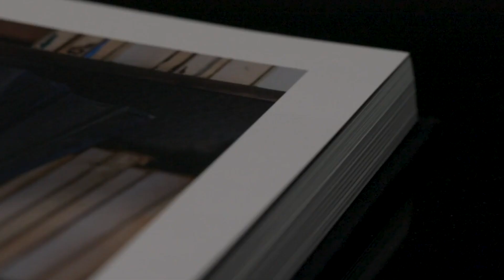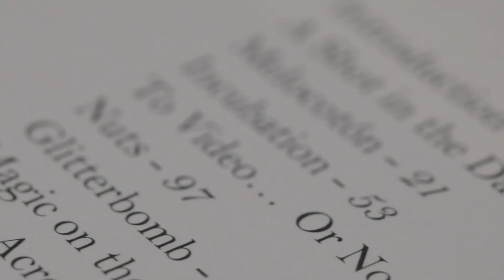The Darkest Corners by Ben Hart (Trailer)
England's Ben Hart has burst onto the scene with an impressive finals-showing on Britain's Got Talent, sold-out theater tours across the UK, and a sold-out run at the Edinburgh Fringe Festival. Now he has released his debut collection of original magic, The Darkest Corners. The book is filled with creativity and wisdom, earned from hundreds of performances.

You'll learn Hart's signature piece, in which a signed silk appears in a peach. You'll learn a trick with a real Venus Flytrap, and the best lottery prediction we've ever encountered. You'll learn several effects you can perform... over the radio. And you'll learn how to make an egg appear from a scrap of paper.

More than the tricks, there is real knowledge in this book tucked away in essays and personal statements. Ben gives advice on how to structure and develop a stage show, and how to use camera projection not only to present magic in a large theater, but to take advantage of the blind spots you choose not to film.

There is a real need in our industry for more and better books on parlor magic, and The Darkest Corners fills that void. The book is 300 pages of full-color illustrations, with an embossed rainbow foil reflective cover. The book is worthy of careful study and an important tool for anyone looking to build a parlor show.

The Darkest Corners is the rarest kind of magic book in that it focuses entirely on finished parlor effects. Ben Hart is a sensation in the UK: a finalist on Britain's Got Talent, a perennial sellout at the Edinburgh Fringe Festival, and a featured touring artist around UK theaters. The Darkest Corners features the very best routines from those shows.

Ben draws inspiration for his material from magic's past, and then he updates them with fully modern, artistic presentations. methods and material selection take inspiration from magic's past, yet his presentations are modern and enticing. Highlights include:

A Shot in the Dark: With nothing more than a box of matches, Ben captivates an entire theater with a ghost-story-esque presentation in which a spectator locates the only burned match in a box of unburned matches.

Melocoton: A signed silk changes into the pit of a peach. When a peach (that has been in full view throughout) is cut open, the silk is now inside the peach in place of the pit.

Incubation: This is Ben's signature effect that led him to widespread acclaim on Britain's Got Talent. Audience members write down objects on pieces of confetti and one is randomly picked; it has "egg" written on it. That confetti piece then visually materializes into a real egg.

Nuts: A spectator is selected by throwing a walnut into the audience. They are asked to remember a time when they acted "mad" and crack open the walnut. Inside is a tiny scroll, which summaries that memory.

Hart to Hofzinser: A chosen card appears rolled inside a spectator's wedding ring, which is held behind their back the entire time.

The Human Lottery Machine: The audience generates a random four-digit number. The magician regurgitates four solid balls one by one, each with a single digit printed on it, revealing the randomly generated number. It's the best of balls from mouth AND a memorable mentalism piece.

Written by Ben's frequent collaborator and friend Neil Kelso, the book comes in at 300 pages with over 250 large full-colour photographs. The cover is a hardbound cloth with reflective rainbow foil.